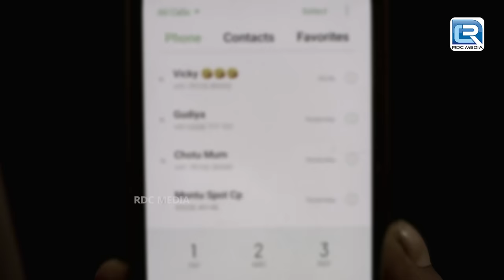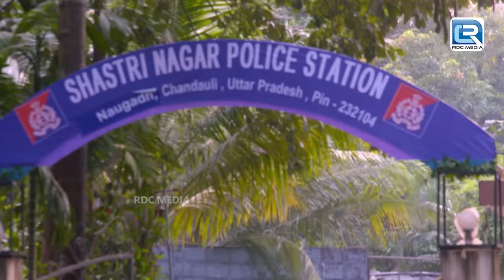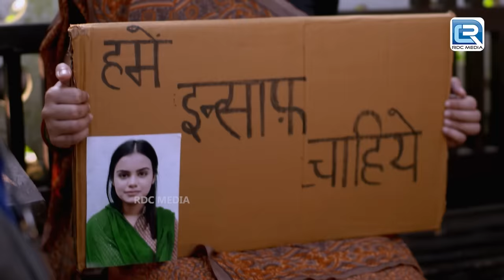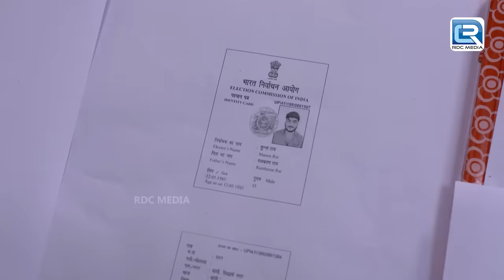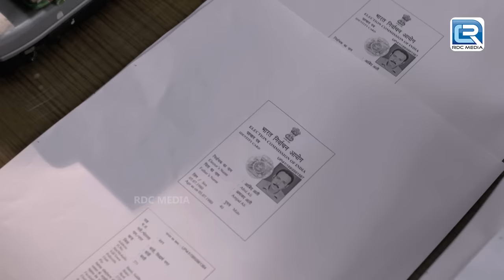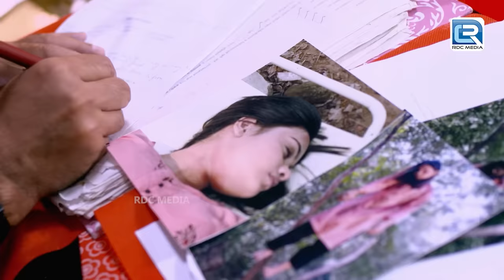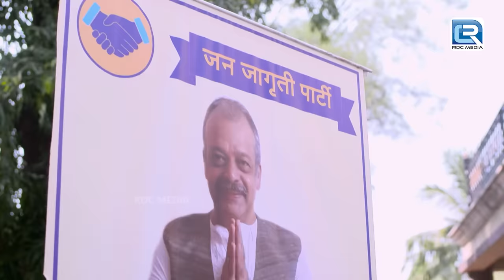हैवान Police, दरिंदो ने किया Nilam के साथ सामूहिक गलत काम | Best Of Crime Patrol | Latest Episode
Show : Crime Patrol Satark Season 2
EPISODE NO. 266
A table tennis player was physically harassed after a party but can't remember the actual culprit. However, when a new SSP was given the charge of the case, the girl accused him as the culprit.